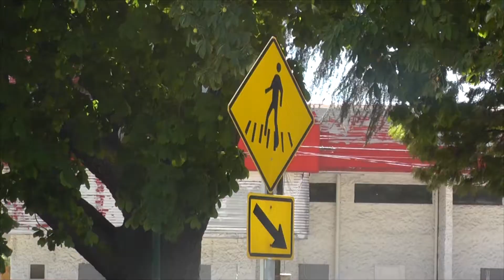TELEANGOL HABLÓ CON CONDUCTORES SOBRE EL PELIGRO DEL CRUCE PEATONAL FRENTE A LA UFRO